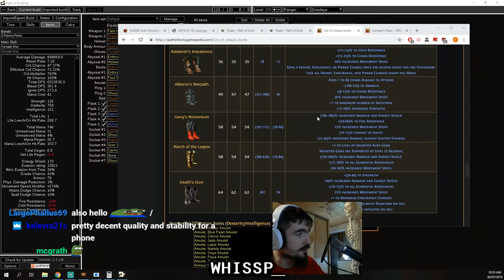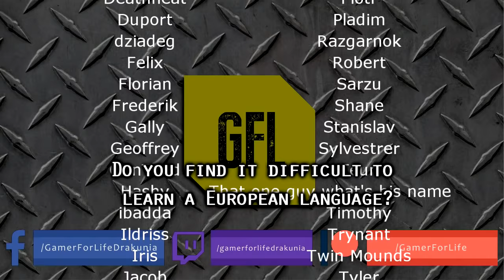Path of Exile 3.7: LEGION DAY # 52 - 53 Highlights STABLE CELLPHONE CONNECTION, JAPANESE OUTRO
50$ Patrons:
JustinCaseDK